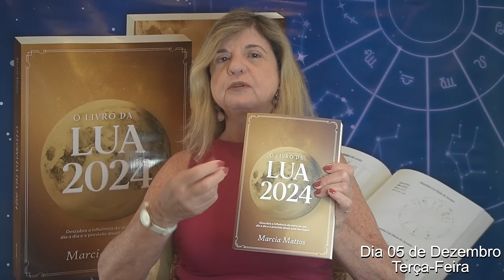Previsões Astrológicas - Afeto na Conta Certa! Vênus - Saturno